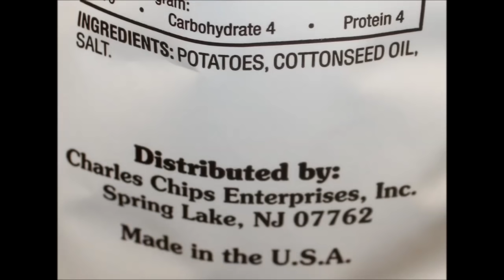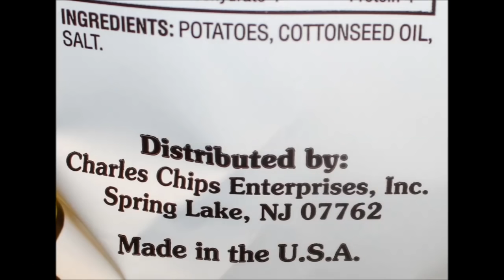Charles Chips Potato Chips: Original and Waffle Review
This is a taste test/review of Charles Chips Potato Chips in both Original and Waffle varieties. They were $4.99 at Fresh Market. 1 oz. (28g/about 17 chips) = 160 calories